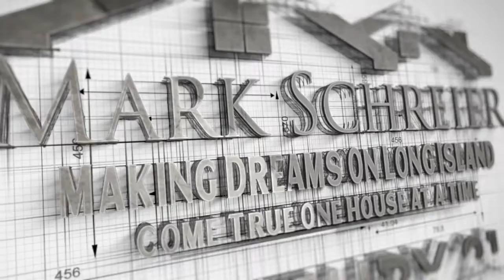1039 Bowling Green Dr Westbury, NY Virtual Tour*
1039 Bowling Green Dr  Westbury, NY Virtual Tour*

Hurry In And See This Adorable Cape With Great Curb Appeal And A Fully Updated Interior! Featuring A Stunning New Kitchen With SS Appliances, Gorgeous And Elegant Bathrooms, A Full Basement For Storage, And A Beautiful Patio Perfect For Entertaining! Just Minutes From The Tranquil Eisenhower Park And All Your Shopping And Dining Needs! Don't Let This One Get Away!

✔GET YOUR FREE HOME SELLERS GUIDE:
Note: Your guide will be sent directly to your email

Century 21 American Homes, Syosset, New York

Shopping:
Books: